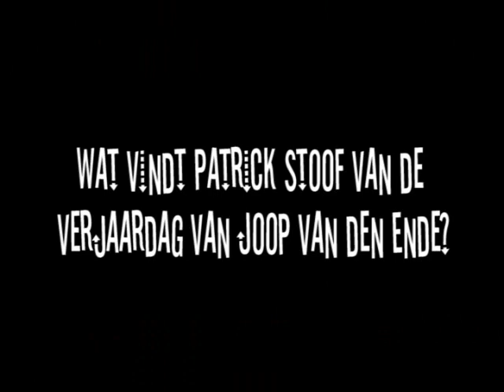Patrick Stoof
An Update With Stand up Comedian Patrick Stoof